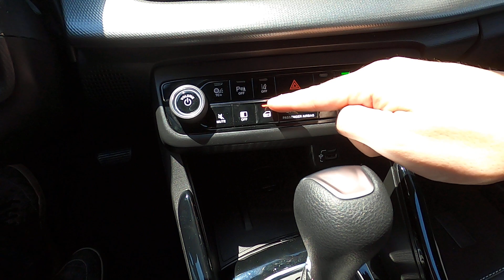NOVO FIAT FASTBACK ABARTH 2023 | DESIGN, ACABAMENTO & EQUIPAMENTOS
GOSTOU DO NOVO VIRTUS HIGHLINE? CONHEÇA O CARRO NA FIAT SINAL HÉLIO PELLEGRINO, COM O DIEGO JUNQUEIRA

FIAT SINAL HÉLIO PELLEGRINO
Avenida Hélio Pellegrino, 825
Vila Nova Conceição - São Paulo - SP

COMPRE A CAMISETA, MOLETOM E CANECA OFICIAL DO CANAL TEST DRIVE ONBOARD® NO AUTOMOTTIVO!!!

BAIXE A VOZ QUE EU USO NO WAZE!